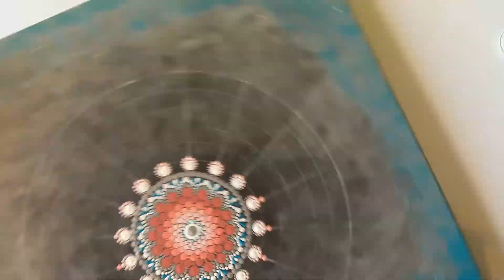#3 Dot art mandala - speed painting - satisfying video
Hej  ❤️

W tym filmie prezentuję proces powstawania mandali na płótnie o wymiarach
50x50 cm PROSTO Z ❤️

Wiele z moich prac jest na sprzedaż, istnieje również możliwość zamówienia obrazu wg własnych preferencji. Jeśli któryś z obrazów Ci się spodobał, możesz skontaktować się ze mną poprzez stronę FB:

Jeżeli podoba Ci się to co robię, zachęcam do subskrypcji mojego kanału, aby nie ominęły Cię kolejne filmiki, oraz do kliknięcia łapki w górę :)

Nie krępuj się również pisać komentarze.

Przyda się każda kwota na nowe farby i płótna, dzięki czemu będą mogły powstawać kolejne filmy :)

Dajcie znać w komentarzach, czy chcielibyście, abym stworzyła tutorial malowania techniką kropkowania w języku polskim :)